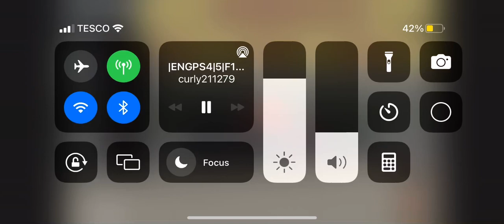D1 start 8